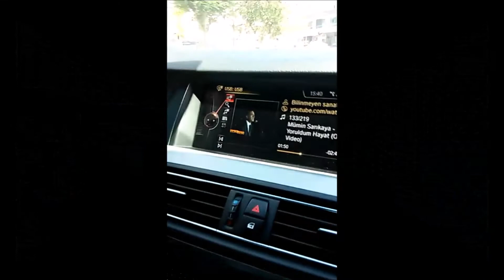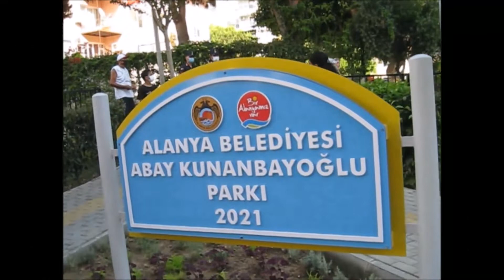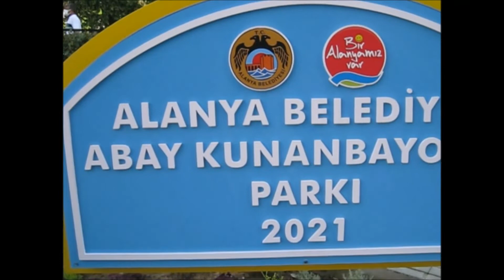Казахстан празднует в Алании. Абай Кунанбаев / Kazakhstan celebrates in Alania.Abai Kunanbaev.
Абай Кунанба́ев (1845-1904) — казахский поэт, композитор, просветитель, мыслитель, общественный деятель, основоположник казахской письменной литературы и её первый классик, реформатор культуры в духе сближения с европейской культурой на основе просвещённого ислама.
Казахстанская диаспора празднует открытие его монумента в одном из парках живописной Алании. Парк отныне носит его имя.
Среди высоких гостей -- представители консульства Казахстана в Анталье, консул Украины в Анталии  - господин Эмир Рустамов, мэр Алании - господин Адем Мурат Юджель, председатель Международного комитета Алании  - господин Абдуллах Караоглу и другие официальные лица.
Abai Kunanbayev (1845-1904) - Kazakh poet, composer, educator, thinker, public figure, founder of Kazakh written literature and its first classic, a cultural reformer in the spirit of rapprochement with European culture on the basis of enlightened Islam.
The Kazakh diaspora celebrates the opening of his monument in one of the parks of picturesque Alania. The park now bears his name.
Among the distinguished guests are the representatives of the consulate of Kazakhstan in Antalya, the consul of Ukraine in Antalya - Mr. Emir Rustamov, the mayor of Alania - Mr. Adem Murat Yudzhel, the chairman of the International Committee of Alanya - Mr. Abdullah Karaoglu and other officials.